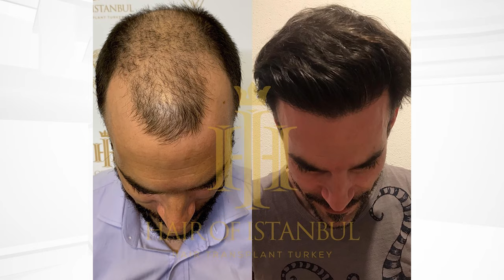150 Amazing Hair Transplant Before/After Results